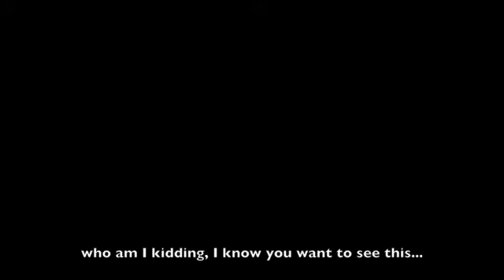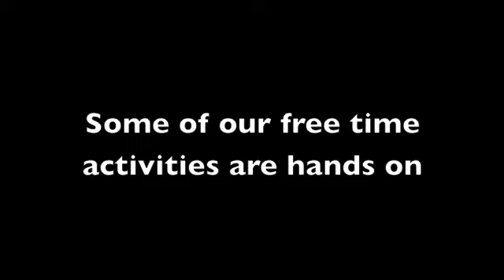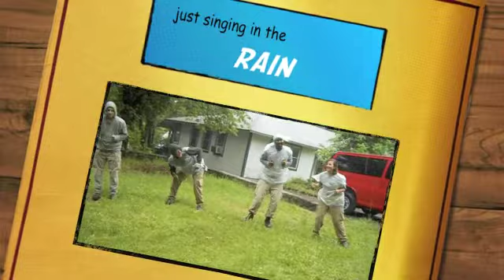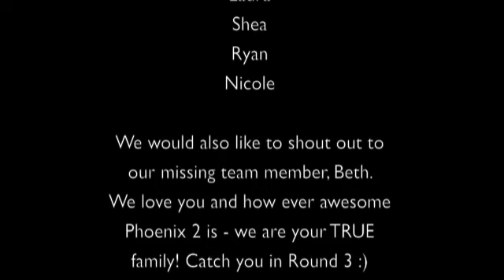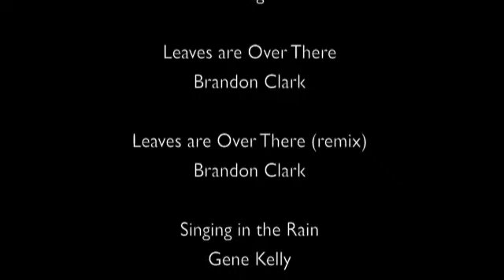Free Time Fun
In case anyone wonders what the Caboose does on their free time